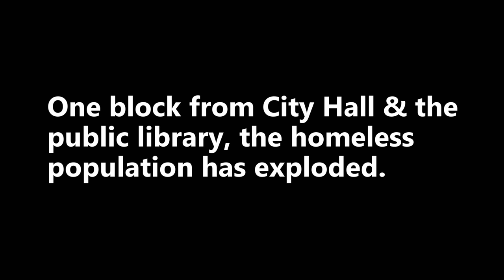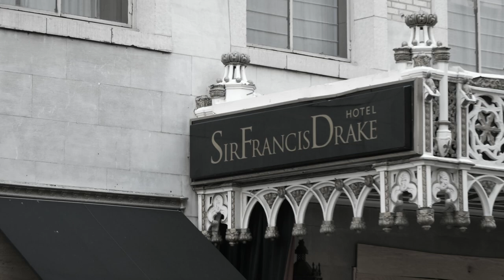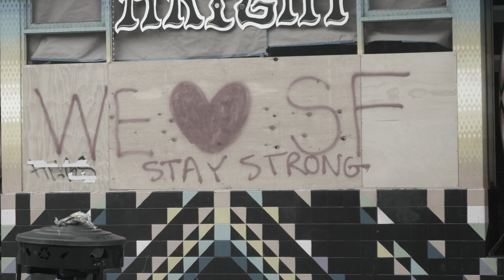San Francisco's Shelter-In-Place Homeless Explosion: It may be the nail in the coffin.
There is a homeless explosion happening right now in San Francisco. The tent cities are increasing. San Francisco is in trouble, and the Coronavirus “Shelter in Place” may be the nail in the coffin. Last year over 400 restaurants shut down, and San Francisco saw a large number of people and businesses leaving due to quality of life issues, an exploding homeless population, rising crime and the cost of living. Many businesses that were already in trouble were forced to shutdown do to the Coronavirus. When we finally open back up, it will be some time before shoppers and patrons start spending their money, assuming they have money and did not lose their livelihoods.